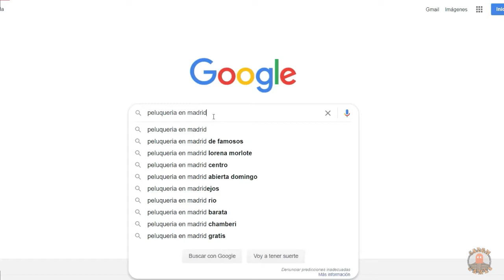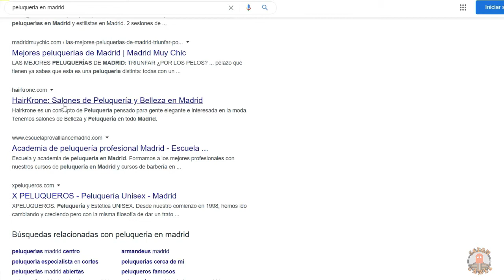🎮 PILARES DE LOS VIDEOJUEGOS #4: EL MARKETING 🎮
El marketing es uno de los pilares de los videojuegos por excelencia. Descubre por qué en este vídeo y comparte conmigo tu punto de vista en los comentarios.
Las imágenes y vídeos que aparecen son de sus respectivos autores. Este vídeo está creado con fines culturales y de entretenimiento.